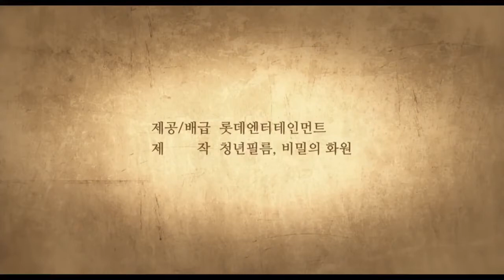The Silenced 경성학교: 사라진 소녀들 (2015)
En 1938 , una chica, Joo -Ran que sufre de una enfermedad crónica es trasladada a un internado-sanatorio en Keijyo ( antiguo nombre de Seúl). En un entorno nuevo , recupera la salud gracias a un programa de tratamiento especial. Pero descubre que sus compañeras de clase comienzan a desaparecer...

Director:Lee Hae-Young
Protagonistas: Park Bo Young, Uhm Ji Won, Park So Dam, Gong Ye Ji, Joo Bo Bi, Sim Hee Seob, Park Sung Yun, Go Won Hee

Género: Horror / Thriller / Misterio